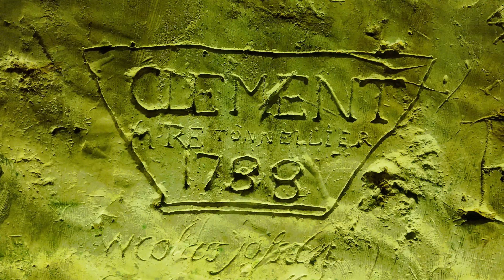dji osmo pocket 3 descente dans les souterrains de Provins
Les souterrains étaient à l’origine une carrière de “terre à foulon”, matériau utilisé dans l’industrie drapière de Provins.

Par la suite, les cavités ont servi de refuge, d’entrepôt, de cave et même de lieux de réunion de sociétés secrètes, comme en attestent les nombreux symboles et écritures anciennes.